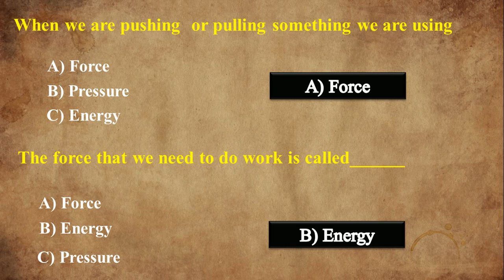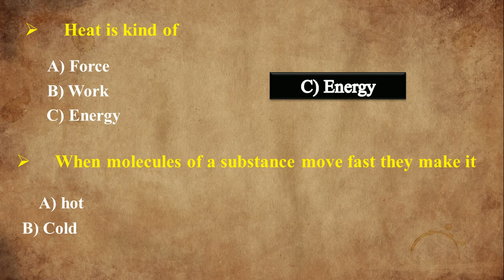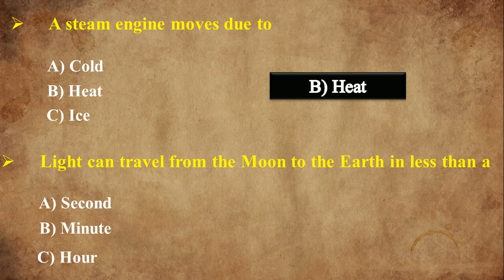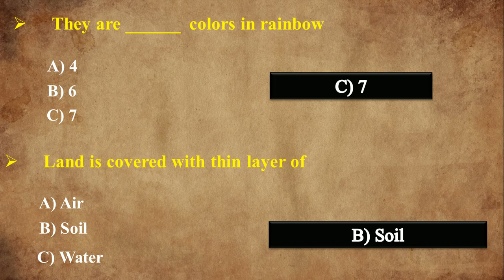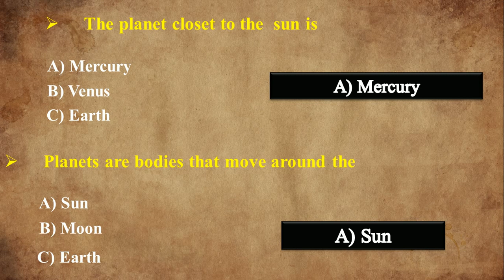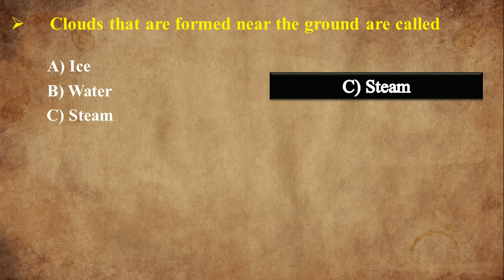Science MCQs For PST JEST Jobs| Class 3 science MCQs| IBA Test Preparation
Science MCQs class 3
1.Force
2.Pressure
3.Work
4.Water can be changed from ice
5.The energy fro  from sun is called
6.Heat energy comes from
7.Heat is kind of ( Force, Work and energy)
8.The Bulb of a thermometer filled with ( Water or Mercury)
9.The normal body temperature
10.Steam engine move due to
11.Rainbow colors
12.The planet which has many rings  and moon is
13.Jupiter is the planet ( Largest, smallest)

                                                                               Better Tomorrow